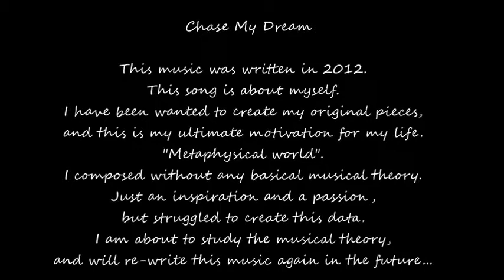Saori Freud - Chase My Dream (band ver.)